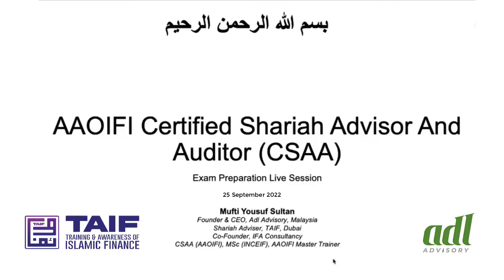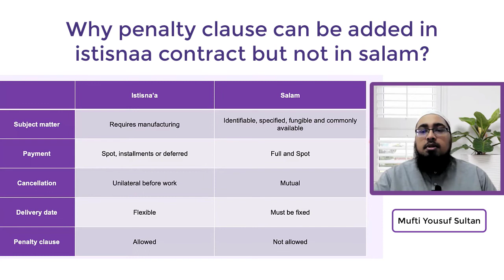Why Penalty Clause can be added in Istisna'a contract but not in Salam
This was a Free CSAA Exam preparation class conducted by TAIF Digital Institute and Adl Advisory lecture delivered by Mufti Yousuf Sultan.

Your application will be sent to AAOIFI for assessment and the discounted fee will be communicated to you via email from AAOIFI.

About AAOIFI
AAOIFI, established in 1991 and based in Bahrain, is the leading international not-for-profit organization primarily responsible for development and issuance of standards for the global Islamic finance industry. It has issued a total of 100 standards in the areas of Shari’ah, accounting, auditing, ethics and governance for international Islamic finance. It is supported by a number of institutional members, including central banks and regulatory authorities, financial institutions, accounting and auditing firms, and legal firms, from over 45 countries.  Its standards are currently followed by all the leading Islamic financial institutions across the world and have introduced a progressive degree of harmonization of international Islamic finance practices.